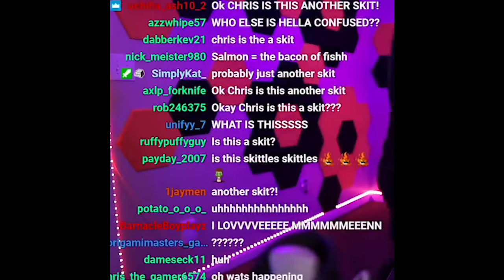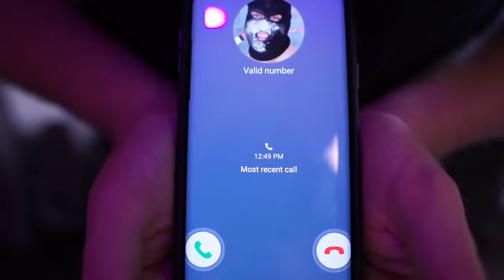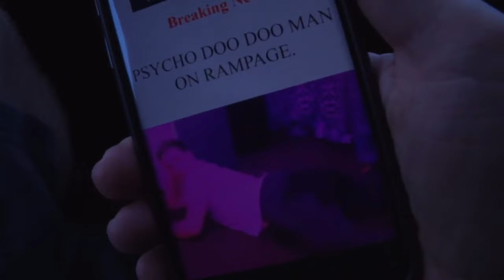Trapped in the closet (All parts 1-4)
Credit to @ThatNerdChris